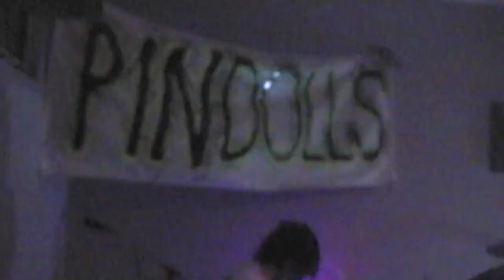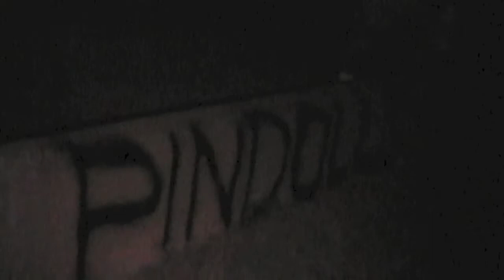The Pindolls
Lyrics:

shut up. right now. it's over. a sex slave.
quiet. i like it. poems on your grave.
control. power. eternal life for speech.
addicted to killing. i'm counting.. 1..2..3...

so kill with me. counting 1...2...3...
save your disease.

sergeant. mother. rapist. bound through blood.
on pages. written. spells that bind us together.
forever.
the noise it's all too much.
it started so simple.
a lullaby for the young.

kill with me tonight.
your every fantasy.
an afterlife for many.

what if the world was afraid to speak?
what if the judas cow started to preach?
what if the man that lived all alone could kill you all with his...

what if you could hear what's inside my head?
would you be better off?

noiseaholics.
phobics of silence.
recycled death that brings death.
means my existence represents
a god that never gave one fuck about you.

so miles away.
your my queen.
and i'm your king.

burn your books now.
kill your white-out.
today.